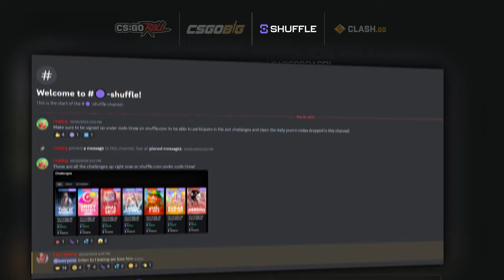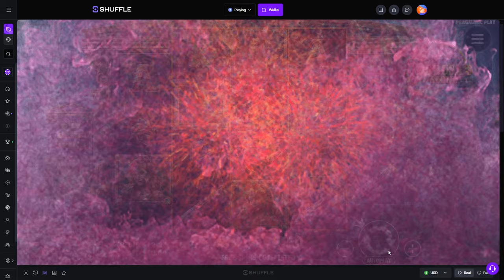This Slot BROKE and Paid ME a 2000x+ WIN?!